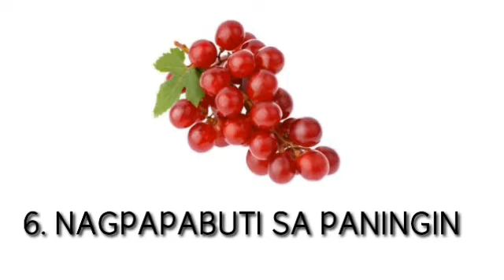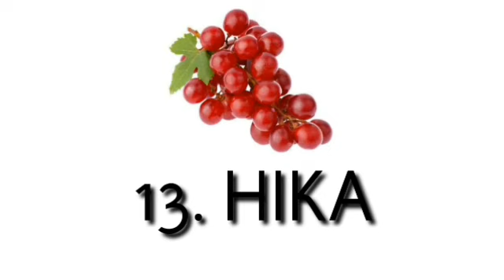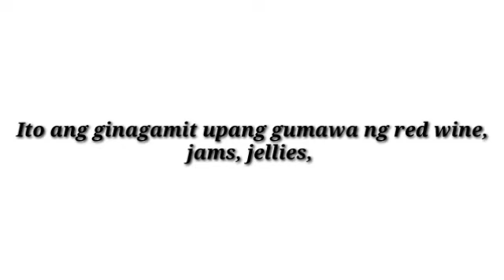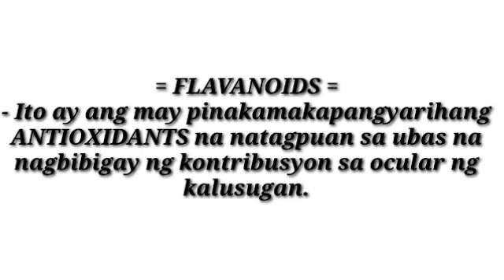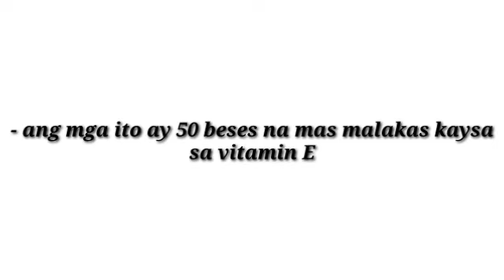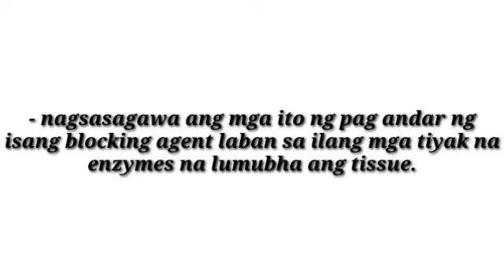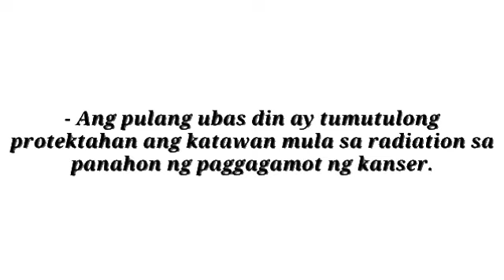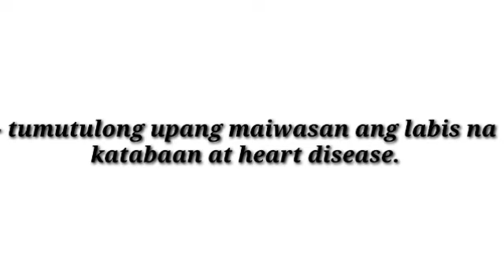RED GRAPES/ HEALTH BENEFITS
14HEALTH BENEFITS OF RED GRAPES/ HEALTH TIPS